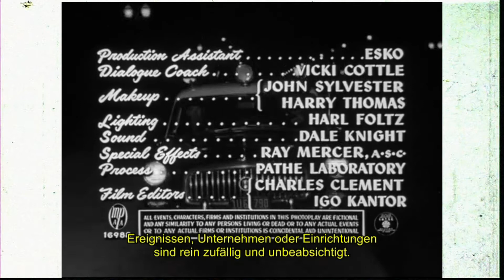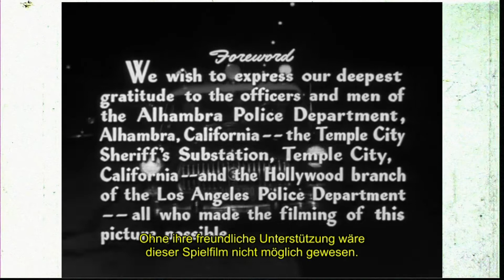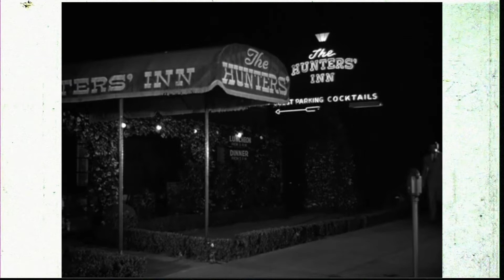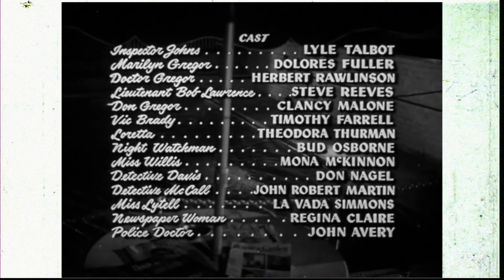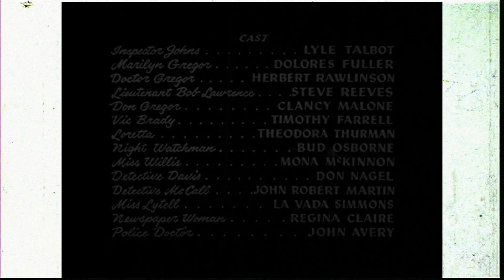JAIL BAIT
Jail Bait (also known as Hidden Face) is a 1954 American film noir directed by Ed Wood, with a screenplay by Wood and Alex Gordon. The film stars Clancy Malone as the delinquent son of a famous doctor and his involvement with a dangerous criminal. Famed bodybuilder Steve Reeves made his first major screen appearance in the film, and it was one of the few films he made using his own voice (most of the films he made thereafter in Italy were dubbed in post-production using other actors' voices). The film belongs to the film noir genre and contains themes typical of it such as plastic surgery and identity theft.
A police car moves through the streets of Alhambra, California. The car stops at a police station, and the officers inside it transport their drunk prisoner to the station. Inside the station, Marilyn Gregor (Dolores Fuller) meets Inspector Johns (Lyle Talbot) and Lt. Bob Lawrence (Steve Reeves). Through their discussion, the viewers learn that her brother Don Gregor (Clancy Malone) had been arrested for carrying an unlicensed handgun. She has just posted bail for him, and the two officers warn her that she would forfeit if her brother fails to show up for his trial. They release her brother, but they refuse Don's request to return his handgun. As the Gregor siblings leave, Johns muses about the son of a great doctor is a jerk. Lawrence suggests it could be a result of the "sins of the father". Johns suspects the young man was an associate of gangster Vic Brady (Timothy Farrell).

The Gregor siblings return home and Don immediately heads for the liquor cabinet in the living room, pouring himself a drink. He then reminds Marilyn that he is a legal adult, and claims to know what he in doing. Both statements aim to prevent Marilyn from lecturing him on his behavior. They briefly argue and she breaks his glass. Afterward, Don opens a book safe and retrieves a hidden revolver. As he prepares to leave, Don has a chance encounter with his father Dr. Boris Gregor (Herbert Rawlinson) at the front door. The son exits into the night, while the father enters the home.[3] As his daughter pours a drink for him, the Doctor reveals that he is already aware of Don's association with Vic Brady and his recent arrest. Inspector Johns had notified him with a phone call. But he is not particularly worried, feeling that everything will work out in the end. He blames Don's current behavior on the premature death of Mrs. Gregor and his own upbringing having had the unintentional effect of spoiling the boy.[3]

While Marilyn expresses concern over the influence of Brady on Don, her father continues to drink. He then heads for the book safe and discovers that the revolver is missing. He seems aware of his son's secrets, despite his apparent denial concerning his criminal tendencies.[3] The scene shifts to the Hunters' Inn, a bar in Temple City, California, where Don and Brady meet. Don receives his share of the money for his role in a recent robbery. They are then joined by Johns and Lawrence, and briefly "cops" and "crooks" (as they call each other) drink together. The policemen provoke Don into a confrontation, and he knocks over Johns' drink. As the officers intended, this gives them the excuse to frisk him. They fail to find the revolver, as he had earlier offered it to Brady for safekeeping. John orders both criminals to leave the bar and they obey.

Outside the bar, Brady chastises Don for his impulsive behavior with the officers. Don wants revenge against Johns, but Brady dismisses the idea and reminds his partner that they have other plans. They are going to rob the payroll of the Monterey Theatre, though Don has his doubts about the plan.[3] At the Gregor House, Marilyn has changed into her nightgown while her father sleeps in an armchair, probably drunk. She wakes him up to discuss their concern over Don's nocturnal activities. The father states that he can't see his own son as a wrongdoer. But he also expresses guilt over his own failure as a father.[3] Brady and Don break into a closed theatre and ambush the nightwatchman (Bud Osborne).
The nightwatchman is forced at gunpoint to open the safe for the criminals. At this point, Miss Willis (Mona McKinnon), a bookkeeper, ends her shift and attempts to leave the building. She startles the criminals, and the robbery starts having casualties. Don shoots and kills the nightwatchman, while Brady shoots the fleeing woman in the back. Afterward, Brady collects their loot while Don seems to be in shock over his own actions. The two criminals flee while police sirens are heard approaching the theatre. A car chase scene follows, with the driver Brady managing to lead their car to safety.[3] At the theatre, a doctor examines the wounded Willis, while Johns receives the basic information on the case: robbery, murder, and attempted murder.The nightwatchman is identified as a recently retired veteran of the police force, who took his last job just to relieve his boredom.